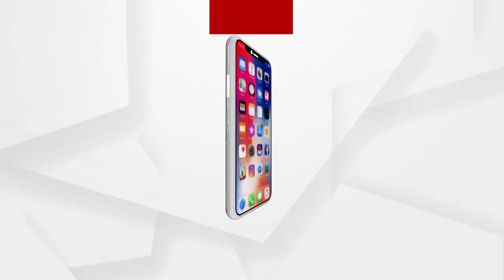କେଭିଡ଼ ଗାଇଡ଼ ଲାଇନର ଖୁଲା ଉଲଂଘନ...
କେଭିଡ଼ ଗାଇଡ଼ ଲାଇନର ଖୁଲା ଉଲଂଘନ । ସୁନ୍ଦରଗଡ଼ ଜିଲ୍ଲାର ରାଜଗଙ୍ଗପୁର ସହରରେ କରୋନା ଆକ୍ରାନ୍ତ ମୃତକଙ୍କ ଶବ ସତ୍କାର କୁ ନେଇ ଏକ ମାମଲା  ନଜରକୁ ଆସିଛି...